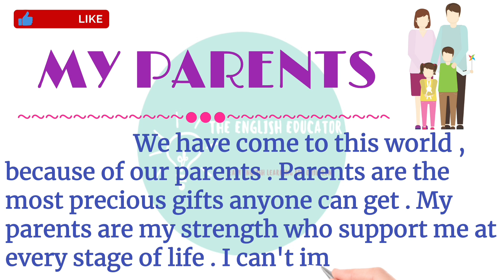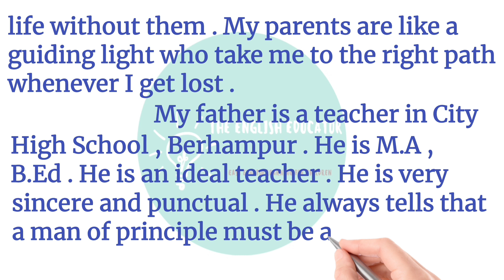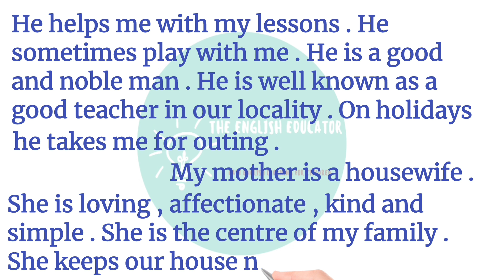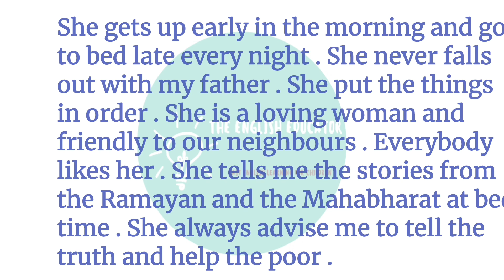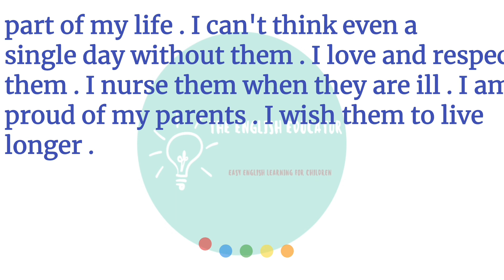My Parents Essay in English / My Parents / Your Parents Essay # The English Educator #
In this video we will learn My Parents essay in English .